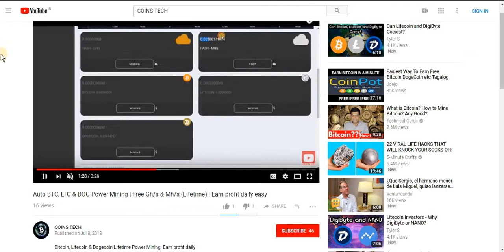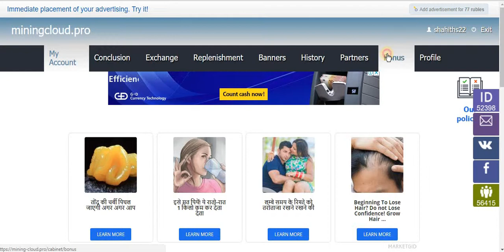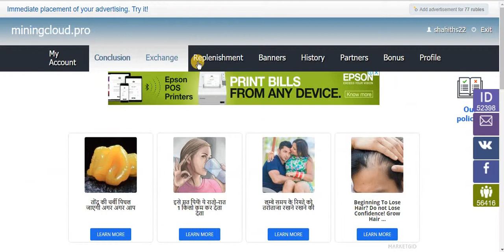Earn BTC, Dogecoin & USD Dollar Cloud Mining Every 4 Hours Bouns |||Mining-Cloud.Pro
Mining-Cloud.Pro Every 4 Hours Bouns